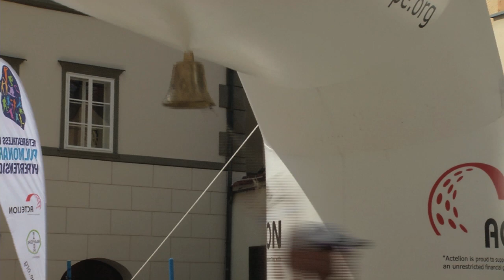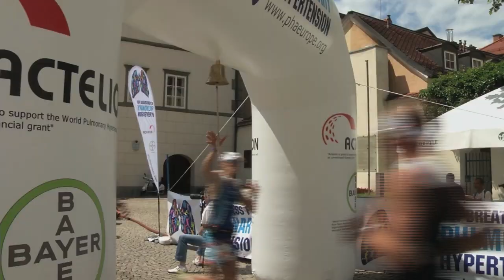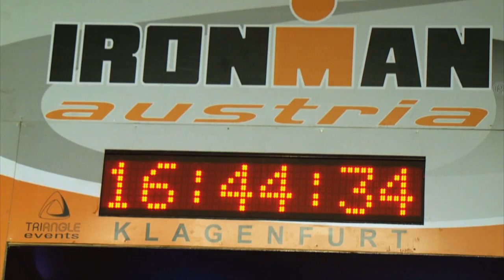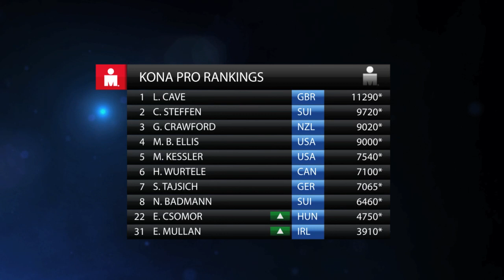2013 Ironman TV Show Episode 4 - Ironman Klagenfurt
Andreas Raelert featuring and winning Ironman Klagenfurt, Austria, one of the most famous Ironman races in the world.
Erica Csomor wins the women race.